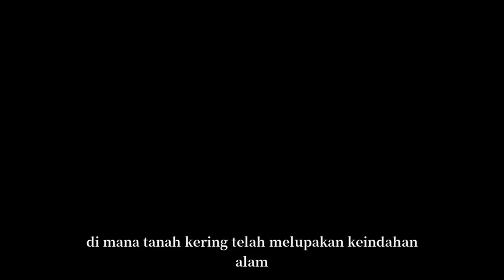TANGAN AJAIB LILA | CERITA PENDEK